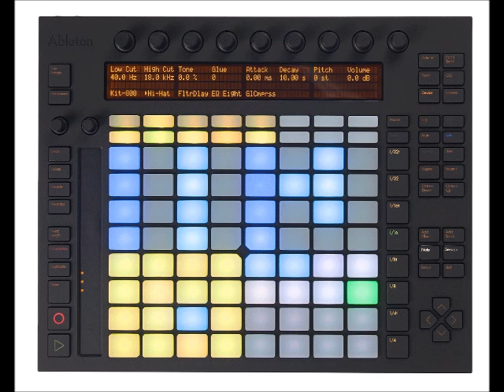Translate to Pad - Ableton Push